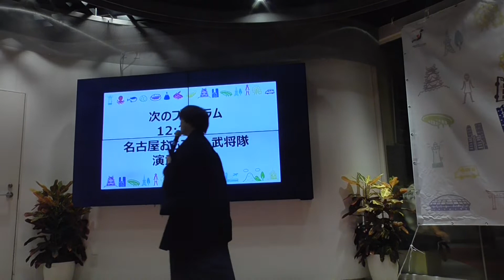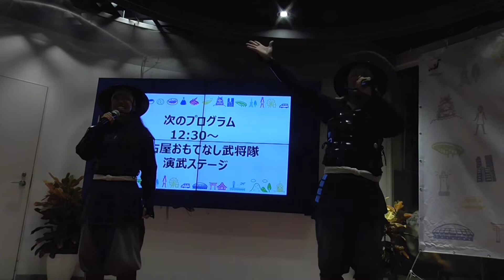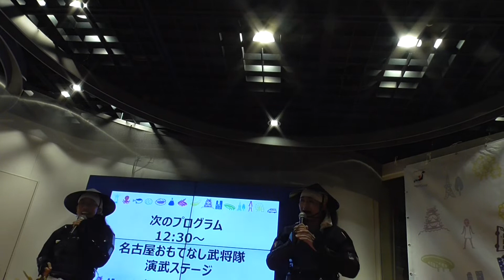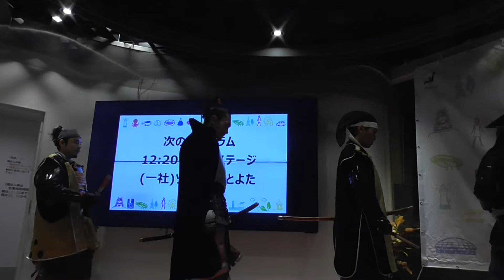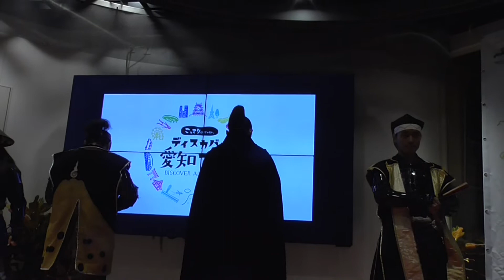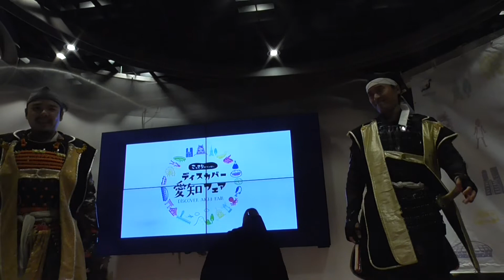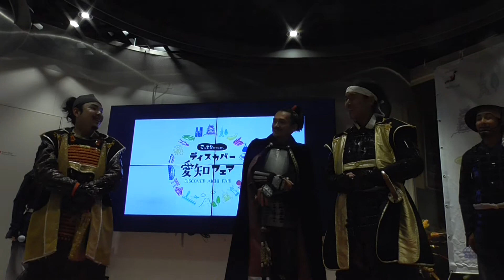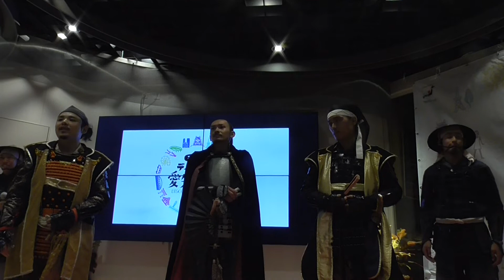2018 09 08 ディスカバー愛知フェア１２時３０分の回